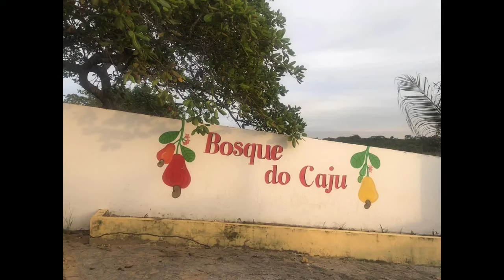VLOG// FOMOS A PISCINA, FESTA DE ANIVERSÁRIO, FESTA DE RUA.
Oi genteeeee, bem vindos a mais um vídeo aqui no canal, o vídeo de hoje vai ser mais um vlog da viagem uma verdadeira curtição em familia espero muito que vcs gostem, não esqueçam o like, bjss fiquem com Deus e até a próxima. 😘💋